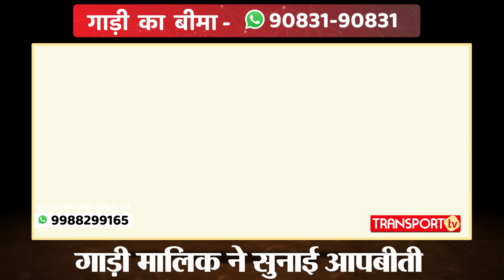लोगों ने निकाली ट्रक वाले की गलती थाने में बंद ट्रक की कैसे हुई सेटलमेंट ? | TRANSPORT TV | V-4106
एक गाड़ी मालिक ने बताया कि कैसे हादसे के बाद पुलिस Truck मालिकों ,ड्राइवरों को harass करती है , बताया जा रहा है कि एक साइकिल वाले से हादसा होने के बाद पहले तो पुलिस ने उस से Settlement करवाई फिर खुद पैसे मांगे ऐसे आरोप लग रहे हैं।  जब मालिक ने फूटी कौड़ी नहीं दी तो पुलिस ने 7 हजार का Fine लगा दिया।इस बात की जांच होना बहुत जरुरी है इसलिए वीडियो को Share करें।